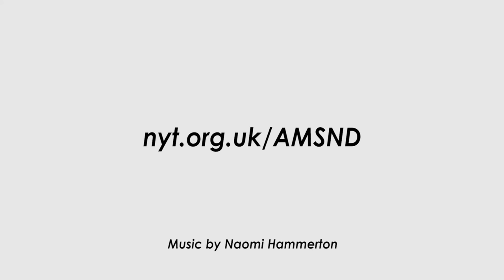Last chance to see A Midsummer Night's Dream and the 2019 NYT REP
Shakespeare's A Midsummer Night's Dream
Abridged by Kate Kennedy
Directed by Matt Harrison, working in association with Kneehigh

Final evening show 7pm Monday 13th January
Criterion Theatre
Tickets from £15

"A whole lot of fun" The Stage ★★★★
“extremely playful, hilarious and very polished performance" The Public Reviews ★★★★ 1/2
“A treat of a show" The Spy in the Stalls ★★★★
“Gloriously 'other'” Sardines Magazine